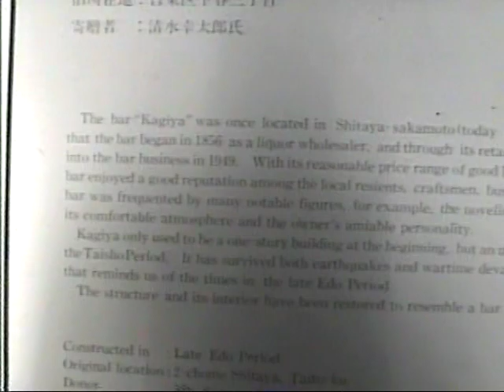edo - tokyo open air architectural museum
located at koganei park. - seibu shinjuku line: (hana-koganei station). chuo line: (musashi koganei station). miyazaki came here often during his creation of "spirited away".